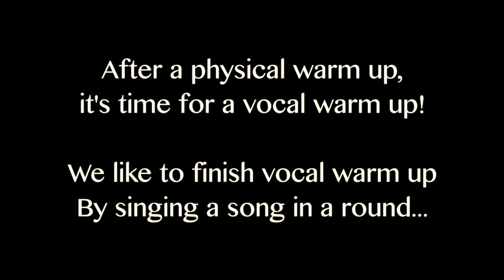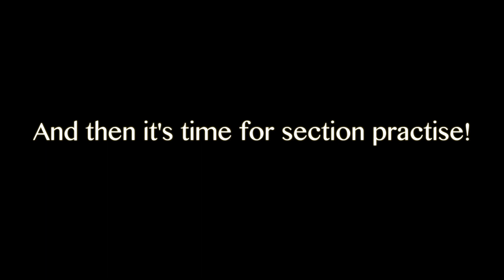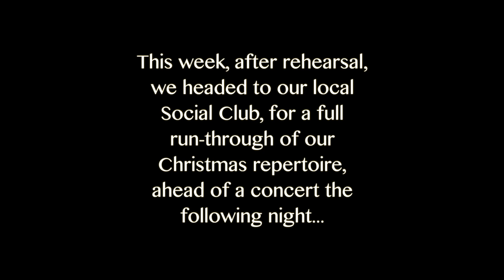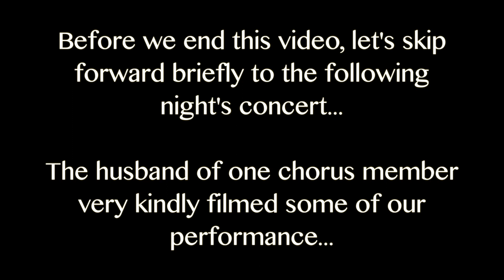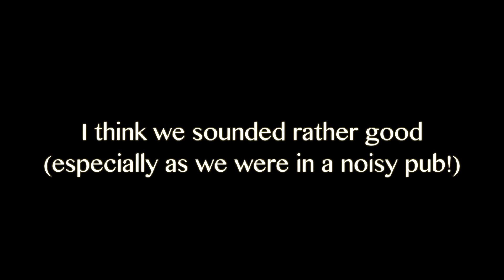Come To Rehearsal With Me!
I sing with a fantastic ladies barbershop chorus.  So, this week, I took my camera along to rehearsal, to give you all a sneak peek of some of the Christmas songs we've been practising!